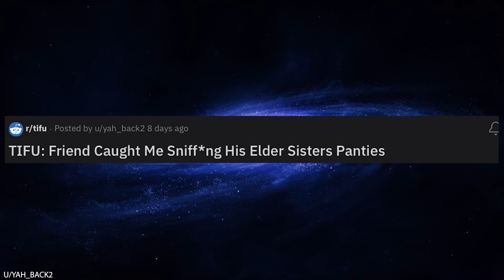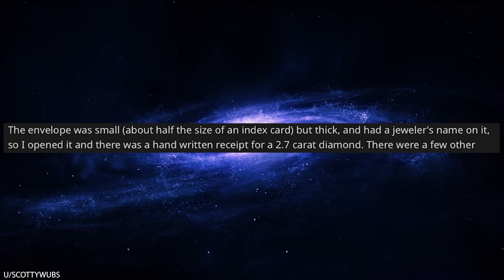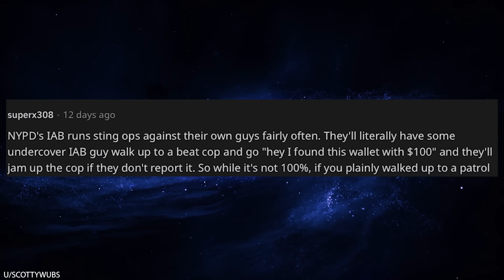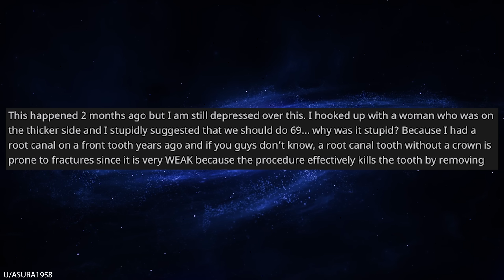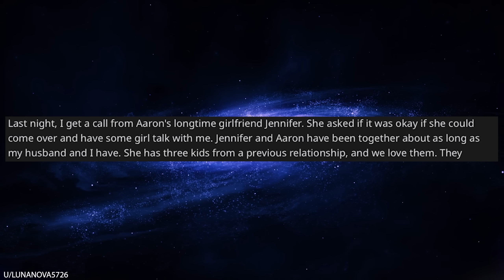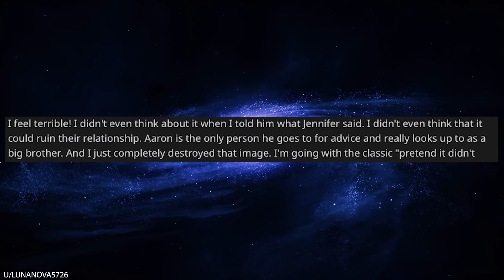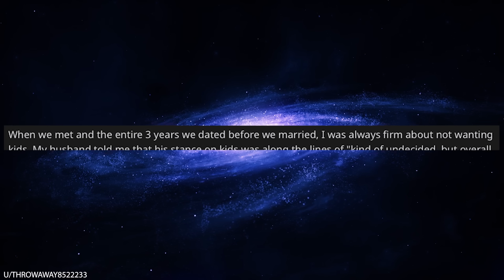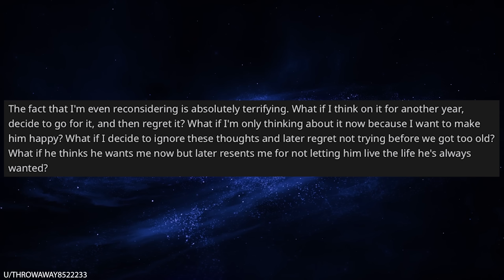r/TIFU I Got Caught Sniffing Sister's Panties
0:00 Intro
0:07 Sniffing
1:50 Street diamond
4:17 Comment
4:46 Another comment
5:07 Comment story
6:24 Tried cool moves
7:37 Relationship ruined
12:30 Reddit stalker